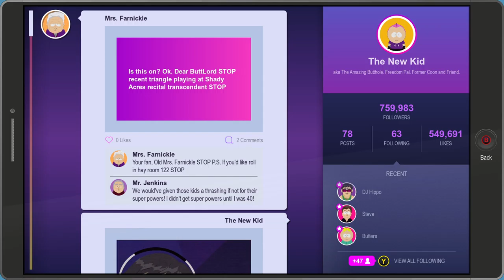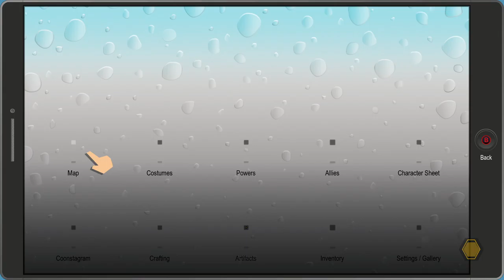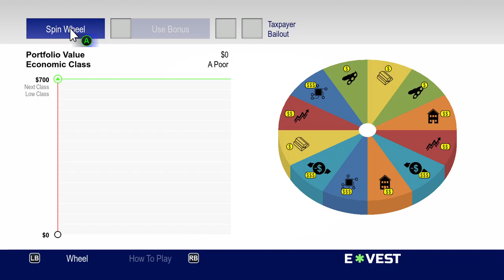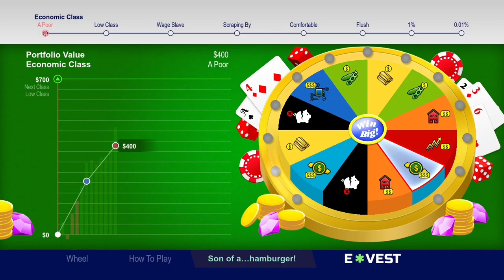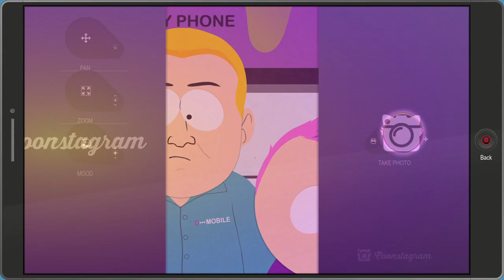South Park: The Fractured But Whole [17] Call Me Maybe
Ah, South Park. Such a huge fan of subtlety.